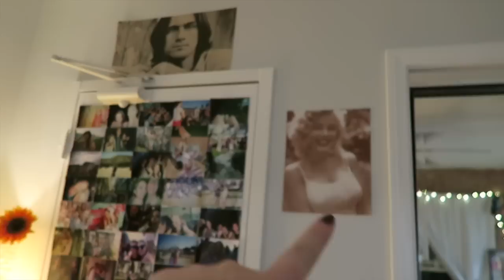BACK IN LA: PALS, HAUL, & MINI APT TOUR | MEGHAN HUGHES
I'M BACK IN LA & TODAY WAS A GREAT DAY! I spent the day with Maddi, got to see Drew, went shopping, & FINISHED MY APT! (well, mostly) ENJOY! xx